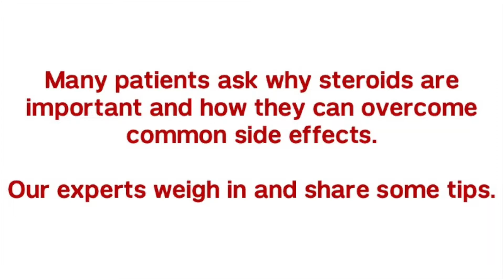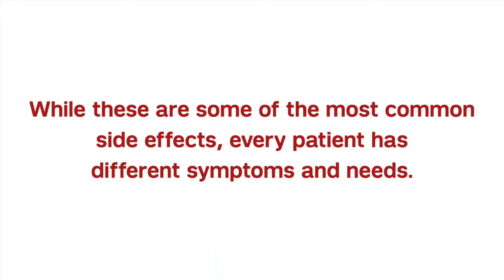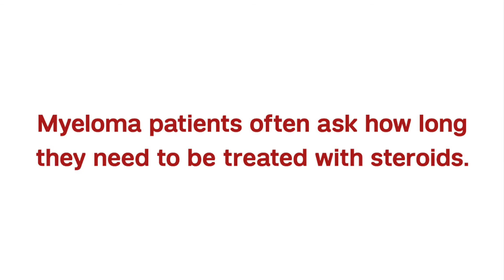Living with Myeloma: How to Manage Steroid Side Effects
Dr. Ruben Niesvizky, Dr. Adriana Rossi and Karen Pekle, NP, healthcare professionals at the Weill Cornell Medicine and NewYork-Presbyterian Myeloma Center, discuss the important role steroids play in myeloma treatment, as well as how to overcome some of the common steroid side effects.

Steroids have the ability to stop white blood cells from traveling to areas where cancerous myeloma cells are causing damage. This decreases the swelling and inflammation in those areas, relieving associated pain and pressure.

Many patients ask why steroids are important and how they can overcome common side effects. Our experts weigh in and share some tips.

to learn about our services, treatment options, patient resources, as well as our research initiatives and open clinical trials.

Visit us on Facebook and Twitter for up-to-date news and research.